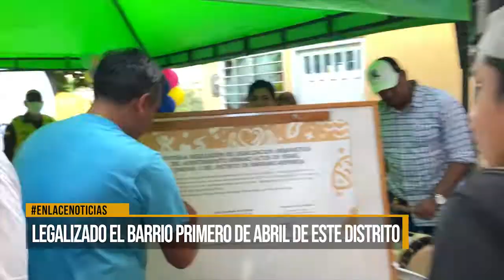Legalizado el barrio Primero de Abril de este distrito